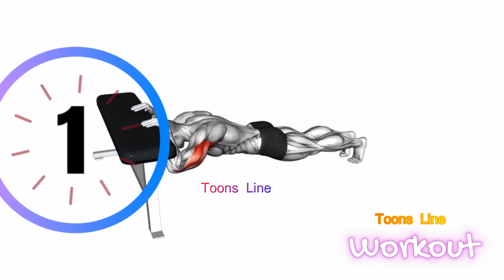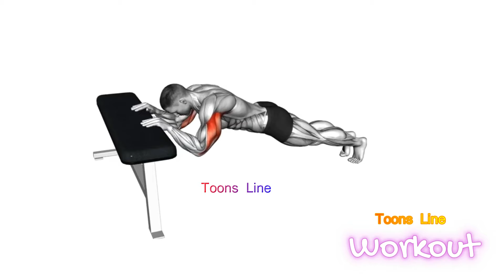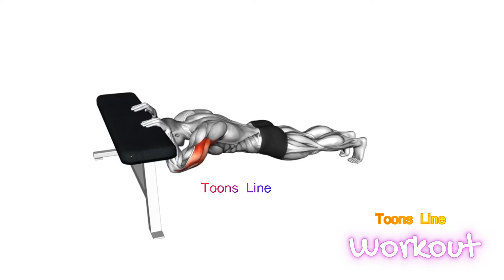Explosive Triceps Growth with Hand Below Bench Triceps Press | Ultimate Arm Workout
Welcome to our in-depth tutorial on the Hand Below Bench Triceps Press! This unique and highly effective exercise targets your triceps, helping you build impressive arm strength and muscle definition. Follow along to learn the proper form, benefits, and variations of this powerful triceps workout.

In this video, we'll cover:

Exercise Overview:

Introduction to the Hand Below Bench Triceps Press.
Explanation of muscle groups targeted.
Proper Form and Technique:

Step-by-step instructions to perform the exercise correctly.
Tips to maintain good form and avoid common mistakes.
Demonstration of correct hand placement and bench setup.
Benefits of Hand Below Bench Triceps Press:

How this exercise isolates the triceps for maximum engagement.
Advantages over other triceps exercises.
Why it's a great addition to your arm workout routine.
Workout Routine Integration:

Suggestions on incorporating this exercise into your existing workout plan.
Recommended sets and reps for optimal results.
Variations and Modifications:

Beginner to advanced variations to match your fitness level.
Modifications to increase or decrease intensity.
Why You Should Try This Exercise:

Build bigger, stronger triceps.
Improve overall arm strength and definition.
Enhance your performance in other pressing movements.

Make sure to watch the video until the end for bonus tips and a Q&A session where we answer your most asked questions about triceps training! Let's achieve those arm goals together!

Musculation , musculation epaules . exercice musculation epaules